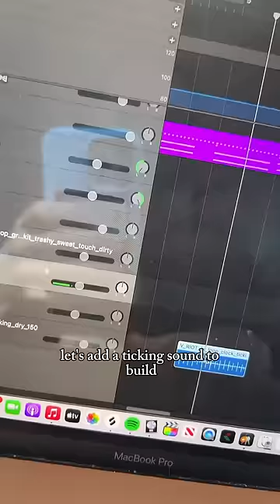Can I make this in 1 hr??